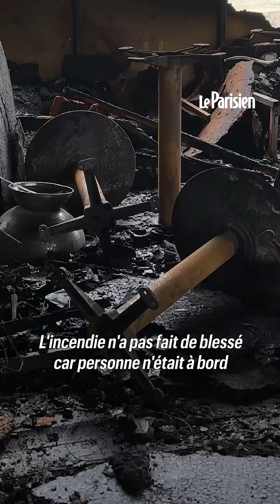Le Café Barge ravagé par les flammes à Paris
C’est le deuxième incendie de péniche en l’espace de deux jours. Les sapeurs-pompiers de Paris sont intervenus lundi 22 janvier pour contenir le feu de la péniche-restaurant le Café Barge située quai de la Rapée, dans le XIIe arrondissement.